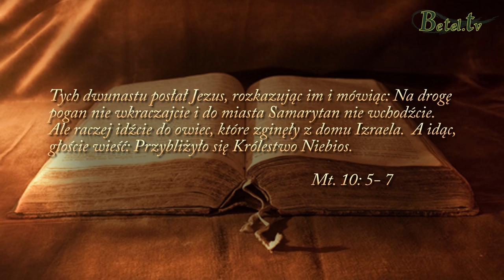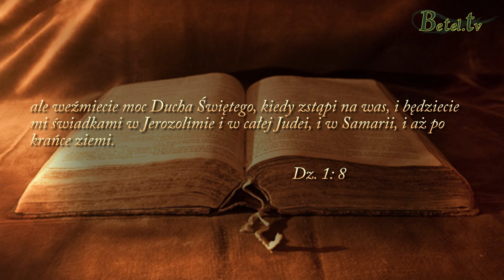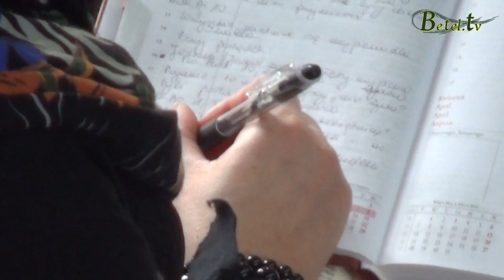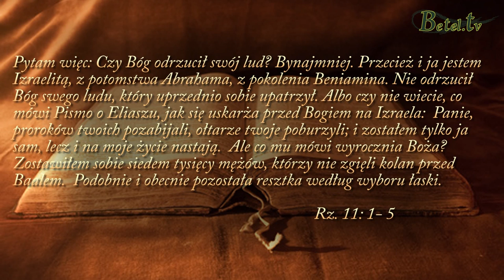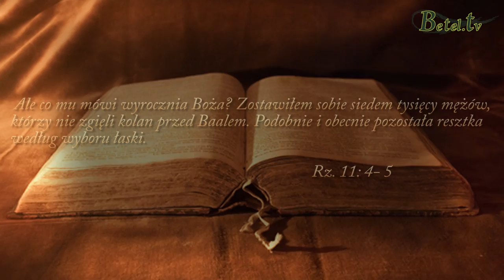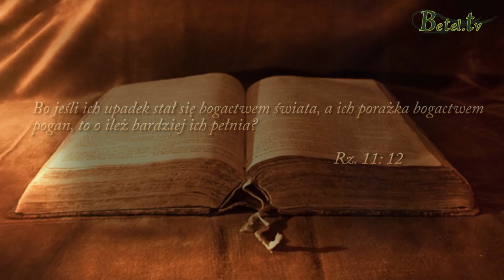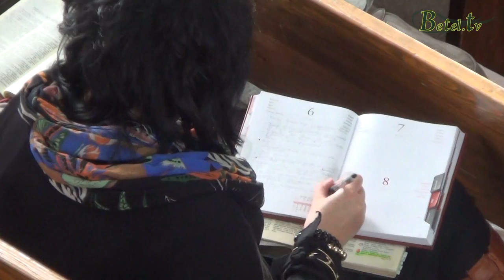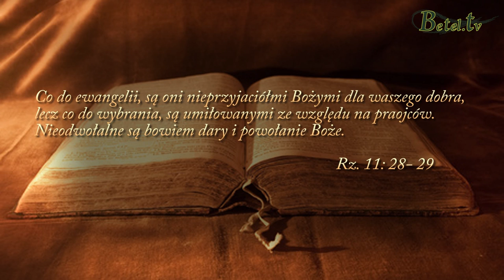23.11.2013- IZRAEL-KOŚCIÓŁ-NARODY cz. I- Pastor Edward Ćwierz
Jakie jest biblijne spojrzenie na to, co Bóg czyni w Izraelu i w Kościele?
Jaki był Boży oryginalny plan? Czy się zmienił, gdy Bóg "odrzucił" swój naród wybrany?
Biblia pokazuje nam, że nasza historia, nasze zbawienie mają sens tylko w kontekście historii i zbawienia Izraela.
To samo dotyczy naszego przeznaczenia...